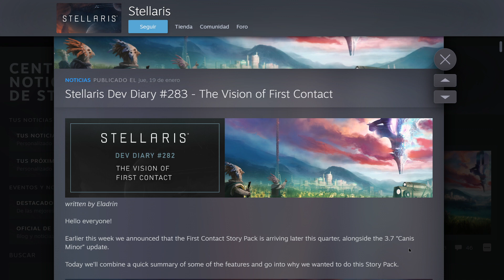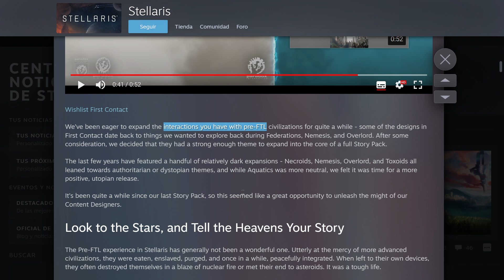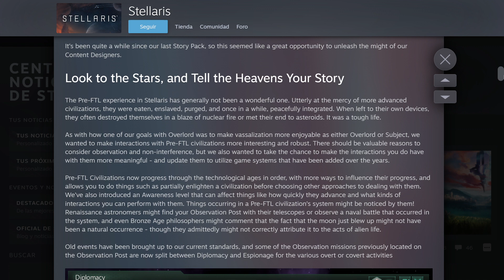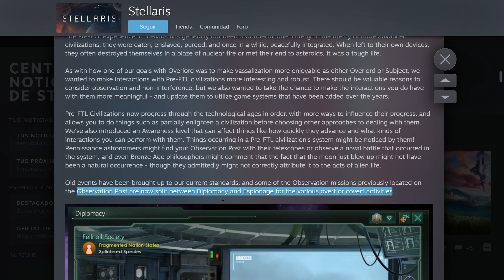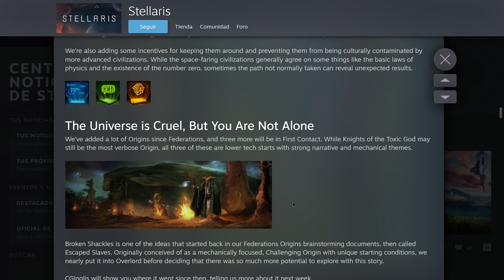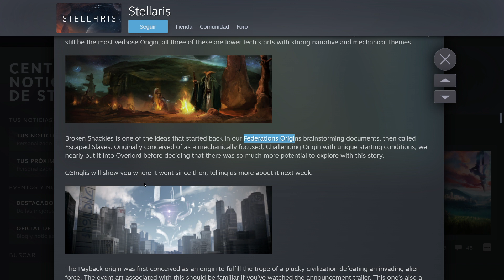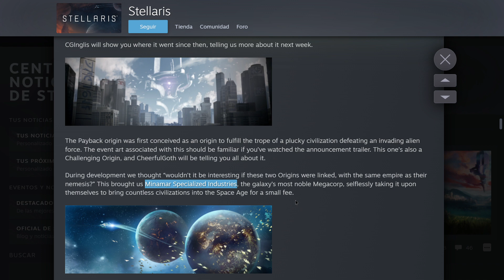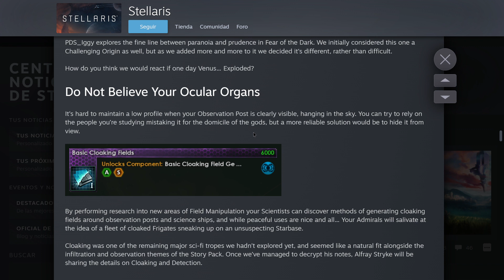ANUNCIAN STELLARIS FIRST CONTACT!! NUEVO DLC!!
Podremos jugar como civilizaciones primitivas!! Tres nuevos orígenes para interactuar como primitivos y una nueva tecnología stealth para ocultar naves y bases estelares! Descubre todo esto en este vídeo del Forjador de Imperios!